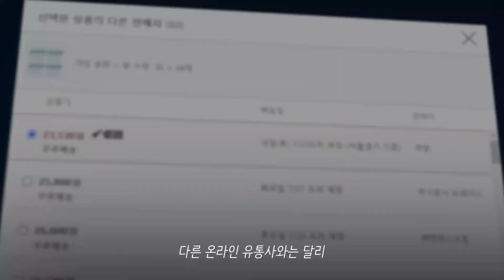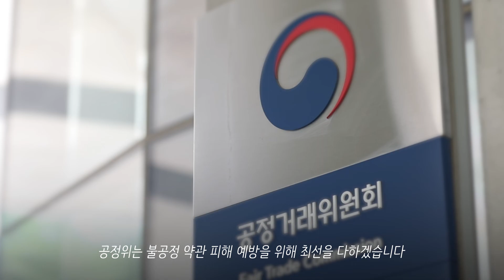쿠팡㈜의 이용약관 상 불공정약관조항 시정 [속보입니다]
[속보입니다]
쿠팡㈜의 이용약관 상 불공정약관조항 시정

관련 내용을 영상으로 확인하세요!